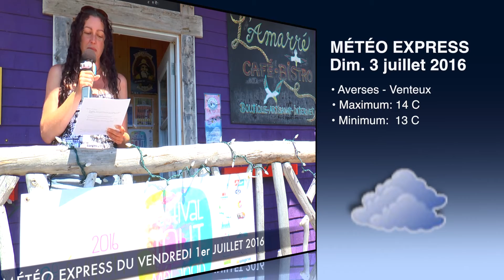MÉTÉO EXPRESS du 1er juillet 2016 - Télé-Soleil - St-Maxime-du-Mont-Louis